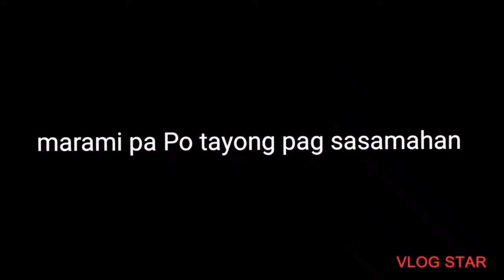July 17, 2022